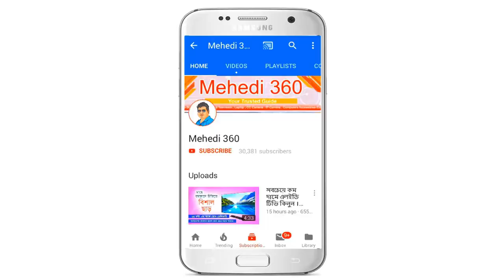Auto Restart PC Problem and Easy Solution ( Computer Software & Hardware Problem ) Mehedi 360 BD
L I K E - C O M M E N T - S H A R E || Today I want to inform You, Why Your Desktop Computer Restart Again & Again , Why Your PC Auto Shut Down and Others Computers Problem And Easy Solution in Bangla .If Can follow me on Social Media Like Facebook , Instagram ,Twitter.